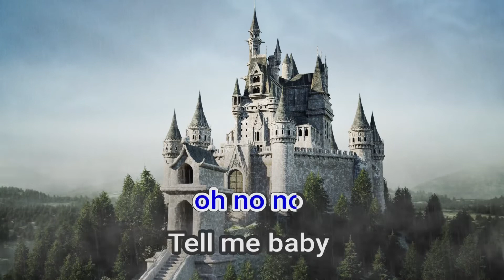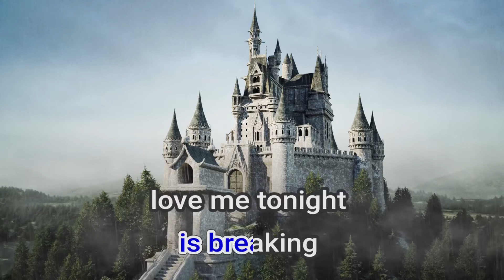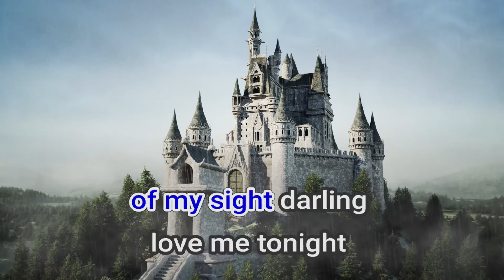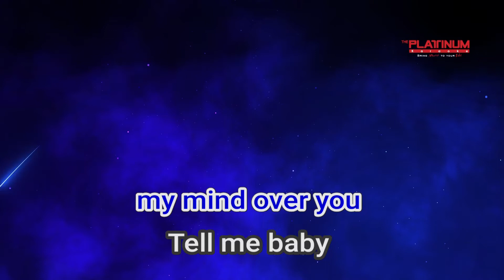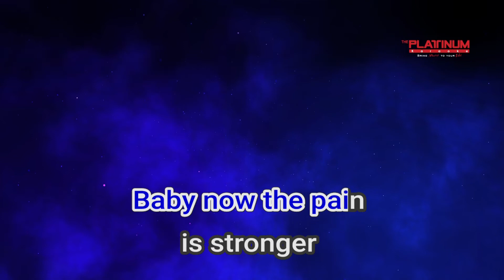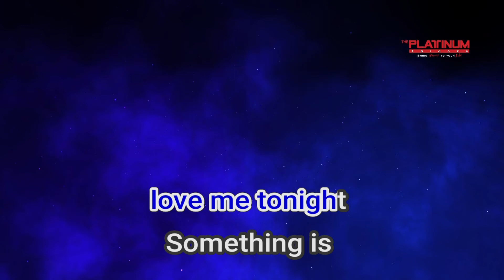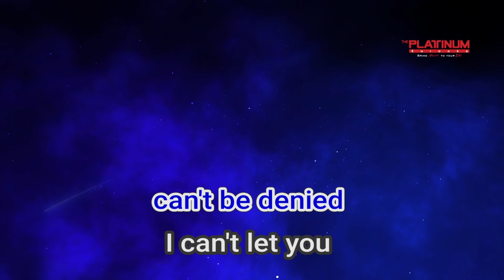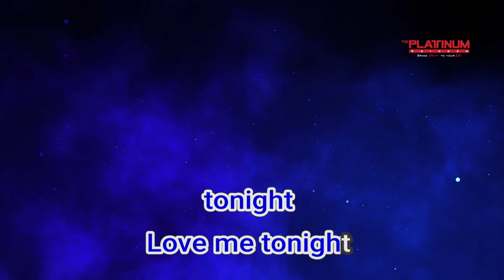00682 Love Me Tonight Tom Jones